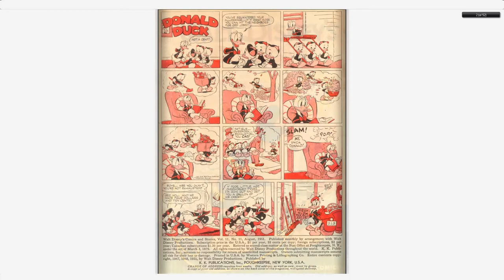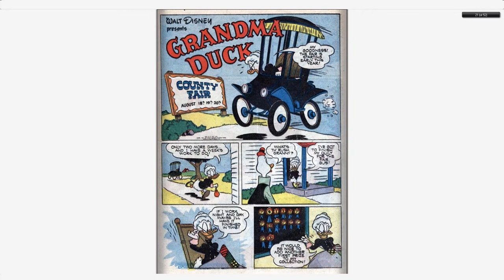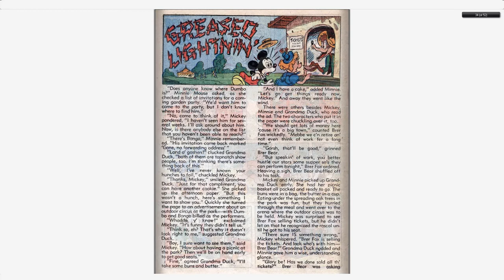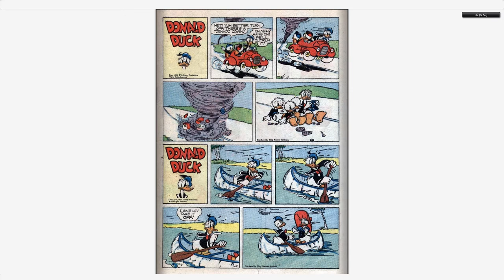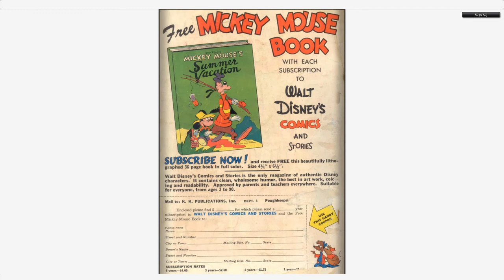Walt Disney's Comics And Stories 131 Dell